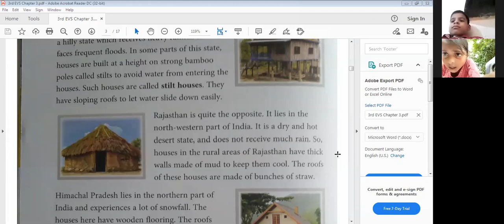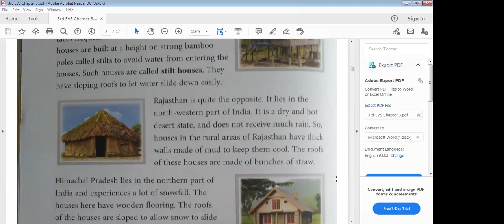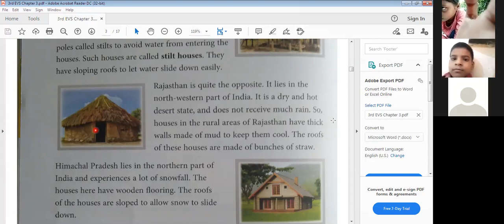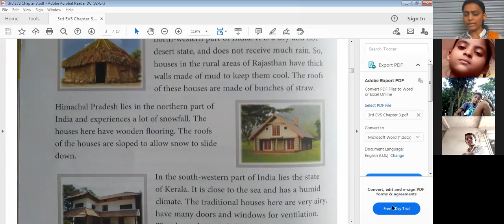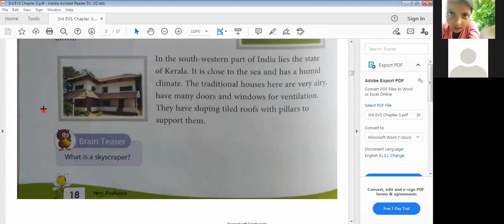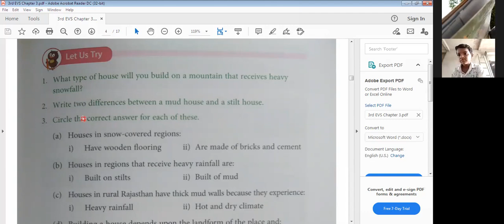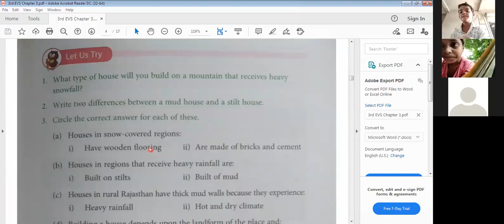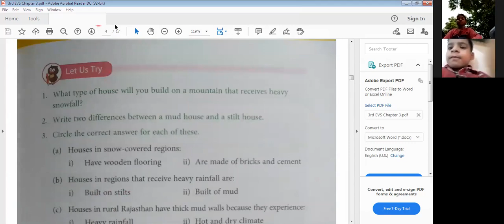Types of Houses By Deepmala Mam (Part 2) | Live Class 6 July 2021 | Class 3 - EVS - Chapter 3